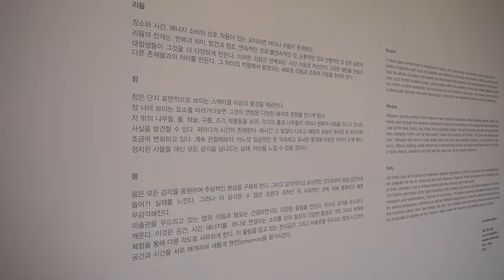리듬, 창, 몸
열린 공간에서 리듬과 창, 몸짓을 보여준다.